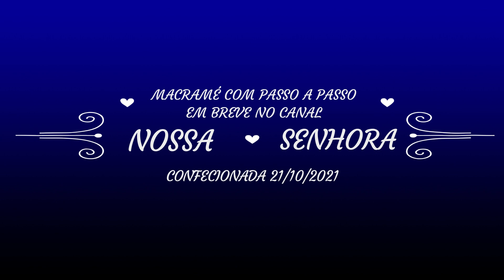MACRAMÉ - PRÉVIA DO PAINEL NOSSA SENHORA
Olá pessoal!
Uma pequena prévia do painel Nossa Senhora, uma bela decoração para o natal...
Em breve o tutorial  com passo a passo completo🙏Espero por vocês🌹

Dár uma olhadinha na minha pagina do Facebook...